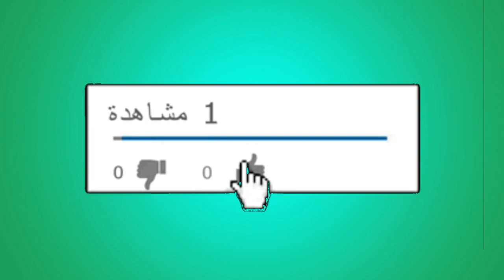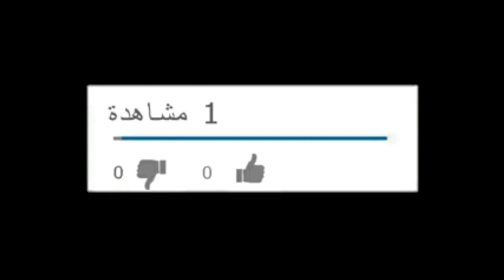Lamborghini Movember Bull Run Kicks Off Nov. 5 | lamborghini november 2022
lamborghini november 2022
Ultimate Reveal of Version 4.0 Lamborghini Aventador
Lamborghini Sian 🤩 en el SEMA 2022
Lamborghini: The Man Behind the Legend Trailer #1 (2022)
Lamborghini Super Trofeo Europe 2022 - Portimao, Race 2

cars review channel
cars review